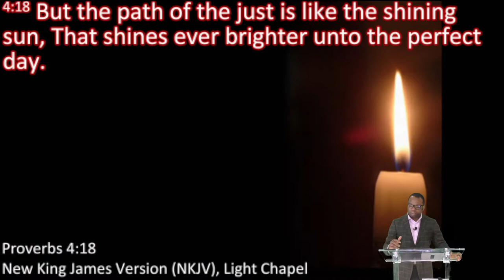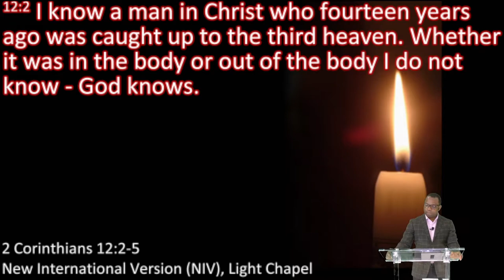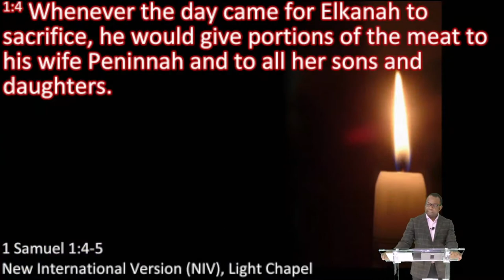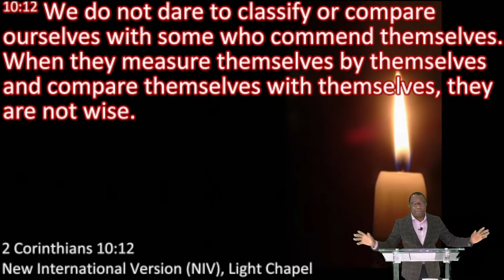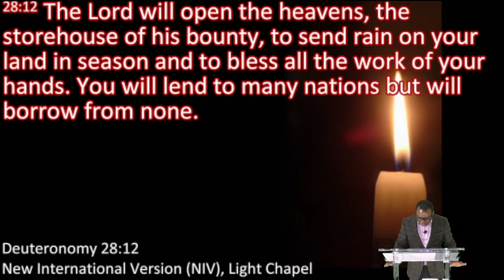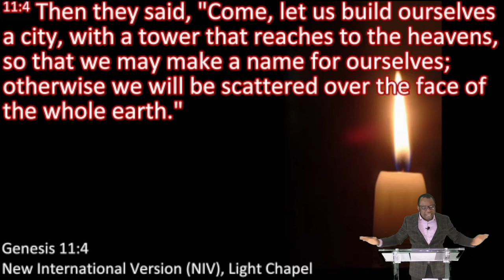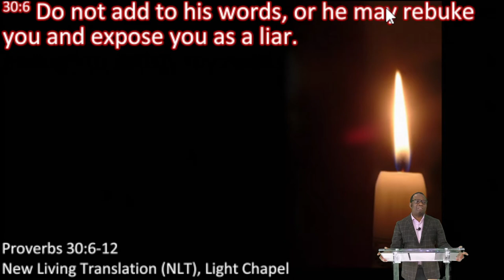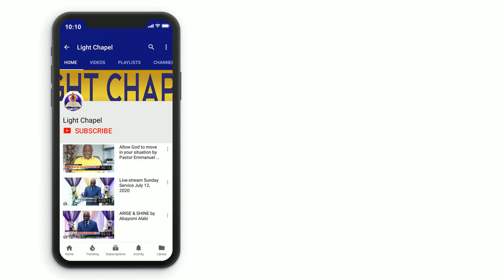The journey of advancement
Pastor Abayomi Alabi ministered in the word "THE JOURNEY OF ADVANCEMENT", admonishing the Body of Christ on the meaning of the promise of advancement and also identified why many chose to remain stagnant/limited
Ministration date: June 12, 2022